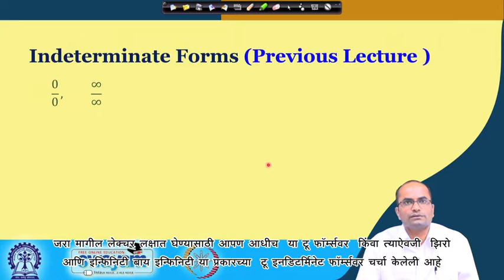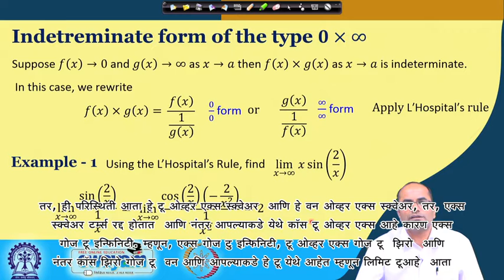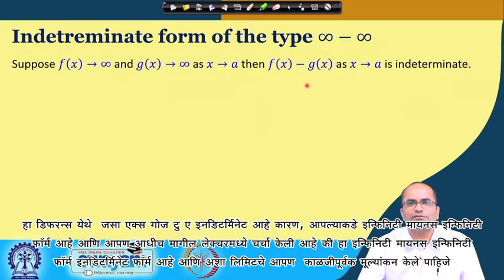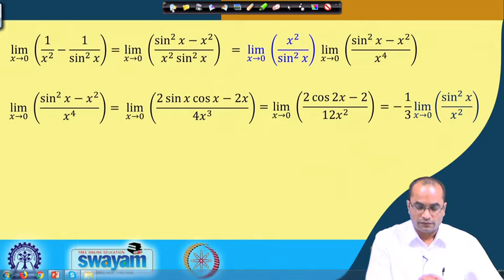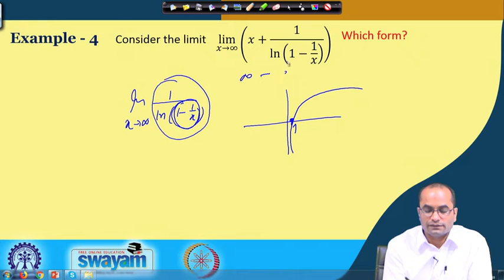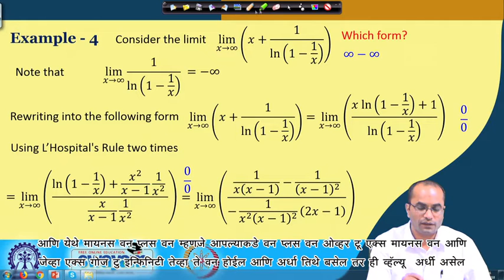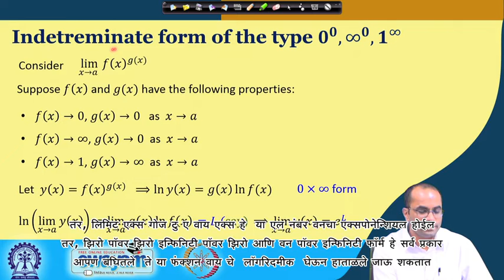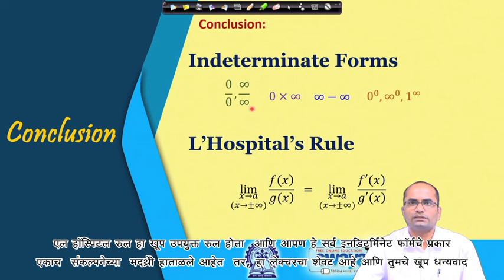Lecture 04: Indeterminate Forms (Part -2) - [Marathi]